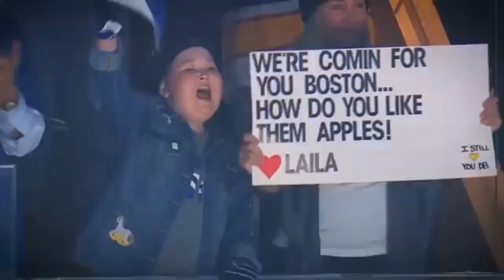Battle for Lord Stanley | Stanley Cup Final 2019 Trailer - Boston v. St. Louis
A trailer I pieced together for the Stanley Cup Final between the Boston Bruins and the St Louis Blues.

I own none of the video or audio. The audio clips of announcers and crowds belong to NBC Sports, Sportsnet, or the NHL. The clips belong also to NHL, NBC Sports, or Sportsnet.